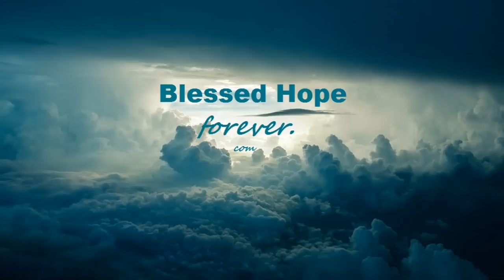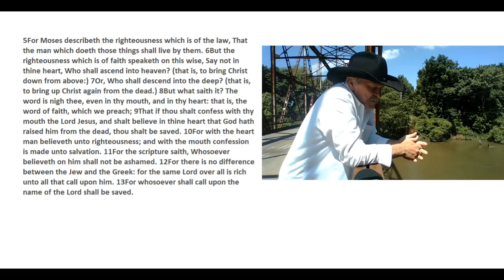Romans Part 62 - Ransomed To Be Saved